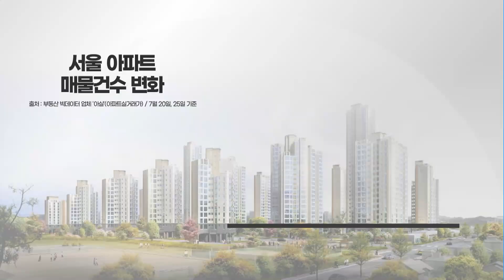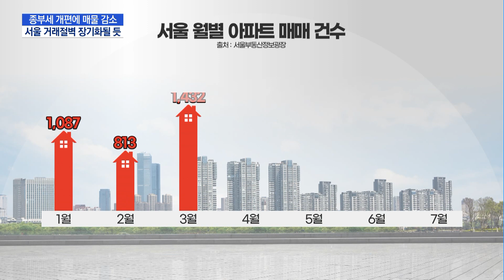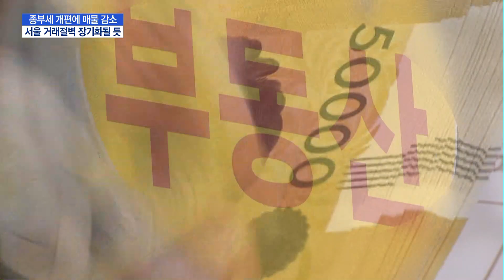종부세 개편에 매물 감소…거래절벽 장기화 조짐 / 머니투데이방송 (뉴스)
07/25 MTN 핫라인 5

종합부동산세 개편안이 나온 이후 서울의 아파트 매물이 감소세로 전환했습니다. 보유세 부담이 줄어든 집주인들이 매물을 걷어들이면서 생긴 현상인데, 이로 인해 '거래절벽'이 심화될 것이란 전망이 나옵니다. 윤석진기잡니다.